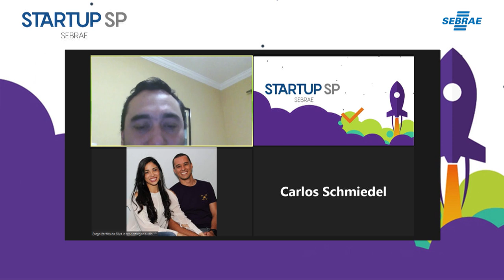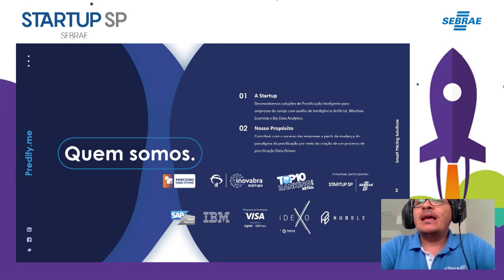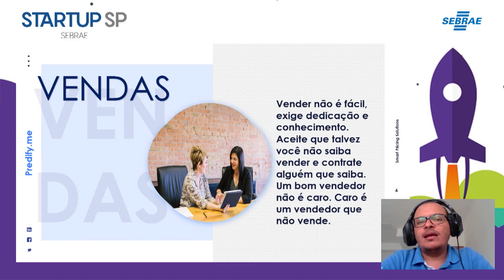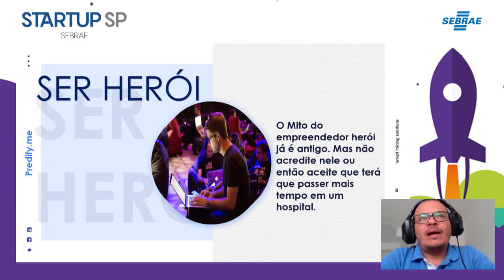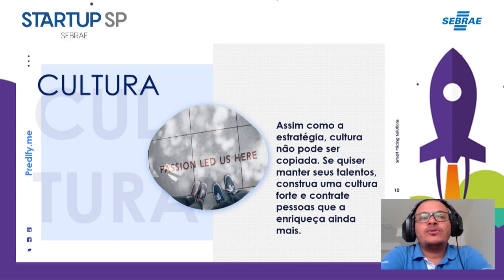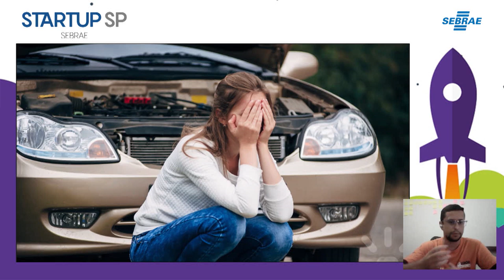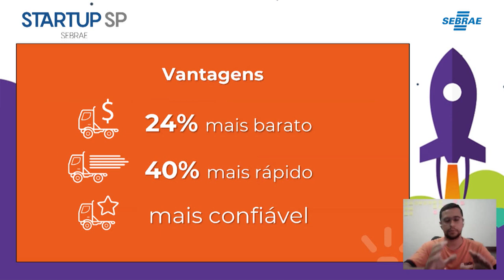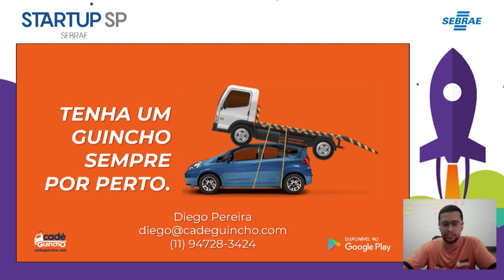BootCamp dia 1 (6/5/20): Carlos Schmiedel e Diego Silva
"Realidade de Erros e Sucessos: Case das startups Predify e Cadê Guincho" com Carlos Schmiedel e Diego Silva